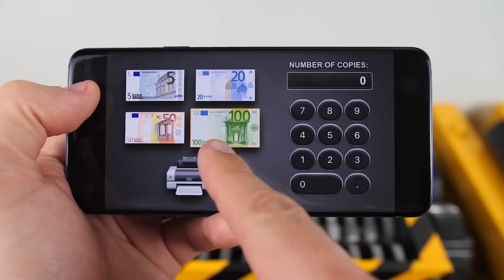What Happens When You Shred Plastic?